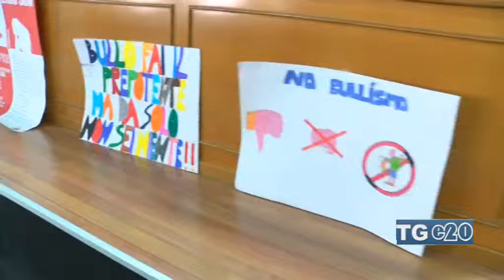Progetto sul bullismo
Un progetto sul bullismo con un in contro sui pericoli della Rete. A parlare domani di questo fenomeno a Vittoria ilcapo della Squadra Mobile Antonino Chiavola e il pedagogista dell'Asp Giuseppe Raffa.